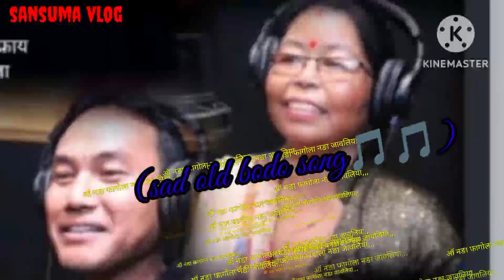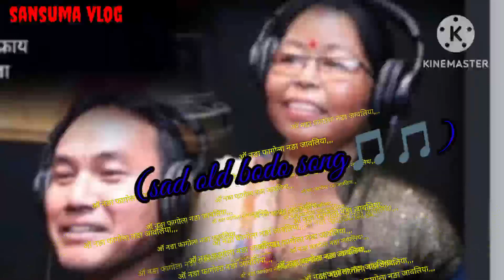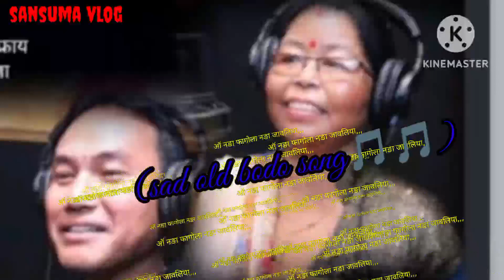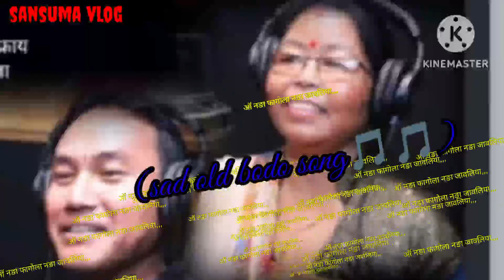ang noga pagwla noga jaoliya. yinayni panjari old bodo music song🎵❤🎵 yinayni panjari old bodo film🎬❤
ang noga pagwla noga jaoliya.  sansuma vlog🙏❤🙏